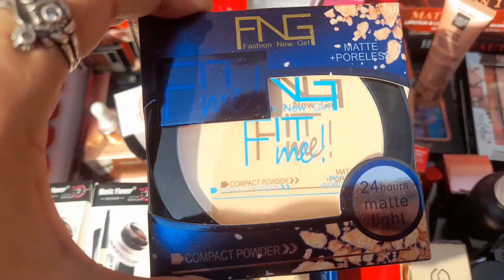सदर बाजार रुई मड़ी पटरी मार्केट ।Sadar Bazar Delhi। Sadar bazar Patri market। Sadar bazar wholesale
सदर बाजार रुई मड़ी पटरी मार्केट ।Sadar Bazar Delhi। Sadar bazar Patri market। Sadar bazar wholesale market

rui mandi
Qrui mandi sadar bazar Sunday market
arui mandi Jewellery market
rui mandi delhi
Qrui mandi Jewellery
rui mandi Jewellery
rui mandi mainpuri
arui mandi chitrapuri
सदर बाज़ार ग्रीन मार्केट
ग्रीन मार्केट सदर बाज़ार
संडे सदर पटरी बाज़ार
सदर बाज़ार
rui mandi sadar bazar
crockery  market
पटरी मार्केट सदर बाजार
 sadar bazar Jewellery market
sky Jewellery sadar bazar
sadar bazar delhi Jewellery
delhi sadar bazar Jewellery market
sadar bazar Jewellery
bridal Jewellery in sadar bazar
Jewellery sadar bazar
Jewellery in sadar bazar
artificial Jewellery sadar bazar
sadar bazar wholesale market Jewellery

sadar
sadar bazar
delhi bazar wholesale market
delhi sadar bazar
sadar market
sadar bazaar
sunday sadar Patri bazar
sadar sunday Patri market
Patri market sunday sadar
green market with sweety real business
sadar bajar tis hazari matro station
sweety real busines